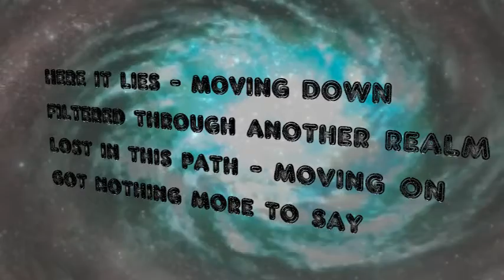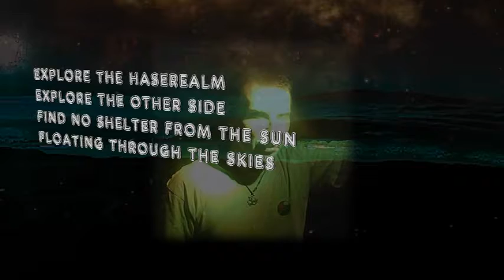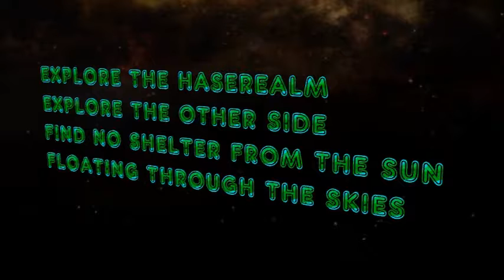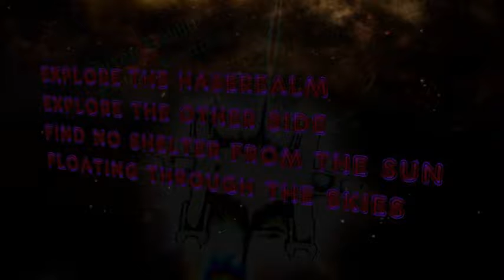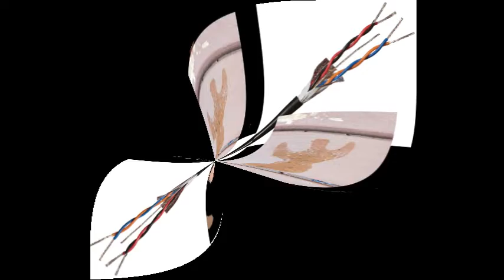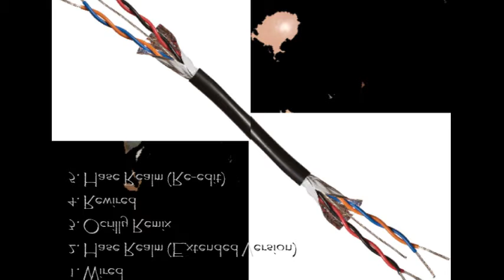Scrap Rabbit - WiЯed (EP)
1. Wired
2. Explore The Haserealm (Extended)
3. Ocrilly Remix
4. Rewired
5. Explore The Haserealm (Re-edit)
6. Unwired